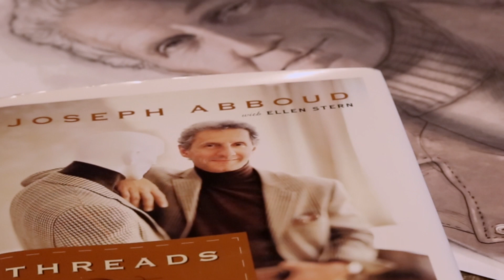LT-Insider Profile: Joseph Abboud